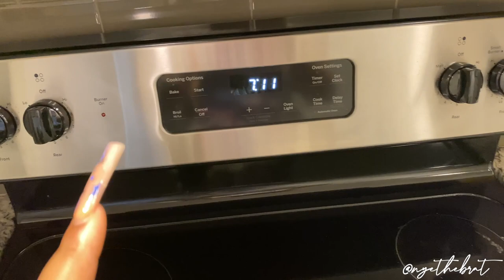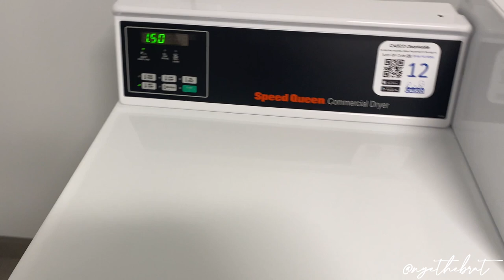EMPTY LUXURY COLLEGE APARTMENT TOUR, ROWAN UNIVERSITY + STORYTIME MY ROOMIE IS A MAN!? | NYETHEBRAT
hey y’all! a week ago i didn’t even think i’d be here! my first EMPTY APARTMENT TOUR! you’re girl is BACK in college! yall showed me so much love this was so hard to keep a secret and the process was not easy! NEVER give up on your dreams!

college registry

Bratsway

Nyethebrat
220 Rowan Blvd

Q: Where are you from? A: South Jersey

Q: What camera do you use? A: iphone 11 pro max

Q: What editing software do you use? A: Cute cut pro